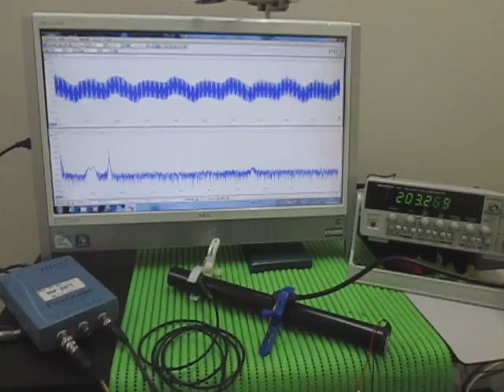超音波実験（音と超音波の組み合わせ） The surface acoustic wave experiment